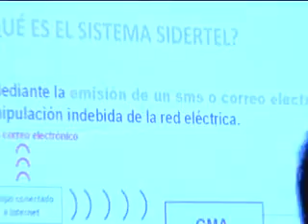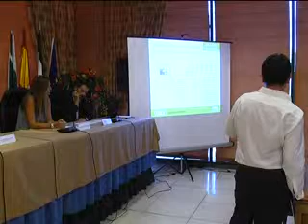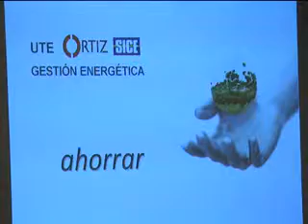Sistema antirrobo cables